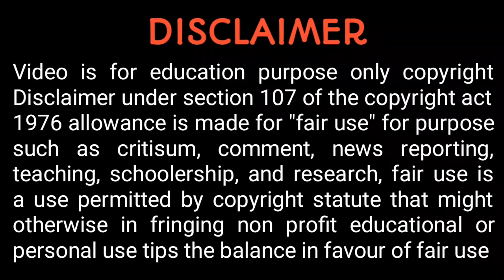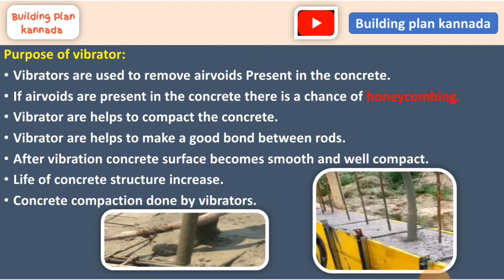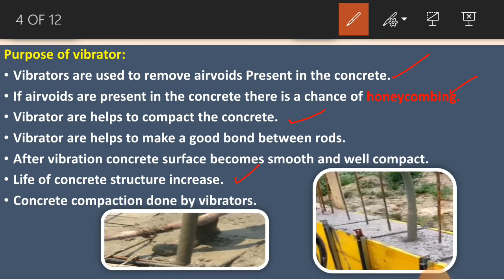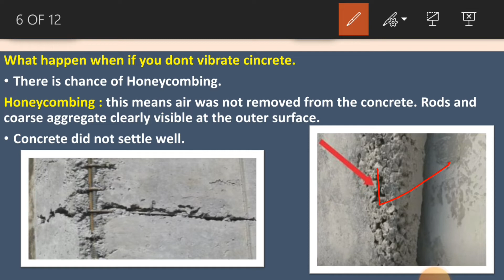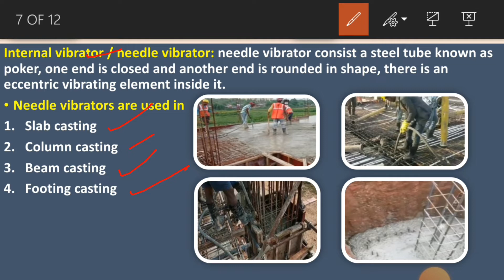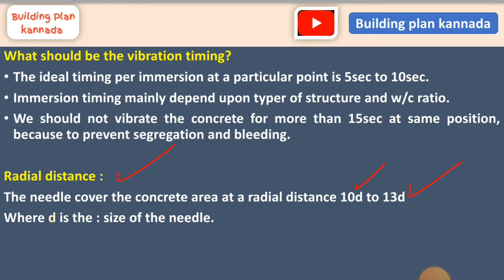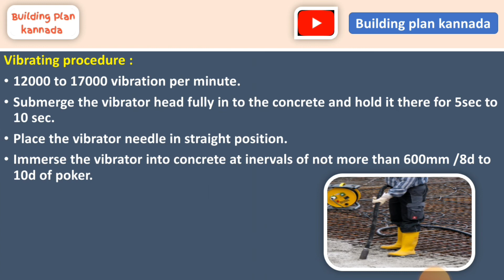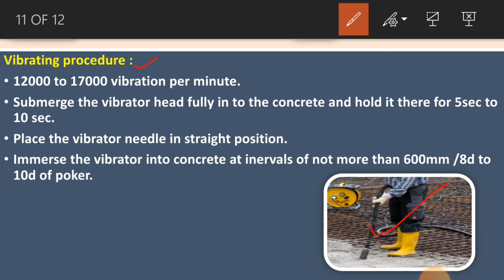ಕಾಂಕ್ರೀಟ್ Vibrator ಬಗ್ಗೆ ತಿಳಿಯೋಣ| Importance of concrete vibrator for concrete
Importance of concrete vibrator for concrete | concrete vibrators | type of concrete vibrator
concrete vibrator are used to compact the concrete properly. and remove air bubbles from concrete.

IMPORTANT NOTICE : under section 107 of the copyright act 1976 alkowance is made for "fair use' purpose such as criticism, comment, news reporting, teaching, schoolarship, and research, fair use is a permitted by copyright statue that might otherwuse be infringing non profit, educational tips the balance in favour of fair use.